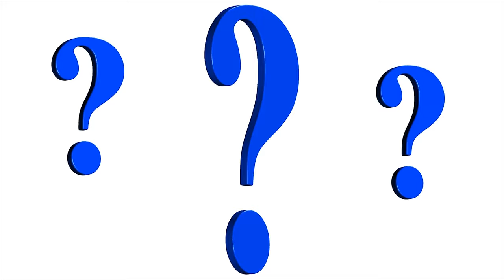8 Animals that can kill honey badger.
can anyone even attack honey badger? the most fearless and hardest animal in wild? these are the most dangerous animals honey badger run away from quickly

Let us Change The World to The better